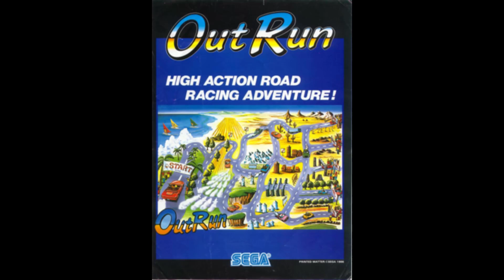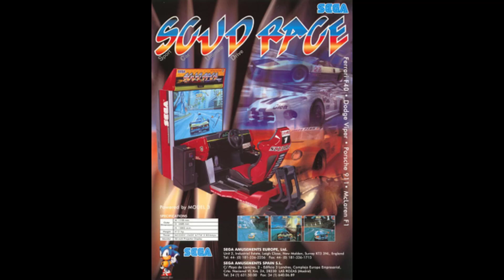Happy Birthday Yu Suzuki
It's Yu Suzuki's birthday today, 64 years old. Yu-san, thank you for everything, especially Shenmue. Shenmue helps me dealing with my Mother's death and other losses i had in my life, with your creations you touched my heart, thank you for everything, i wish all the best to you, Happy Birhtday Yu Suzuki.